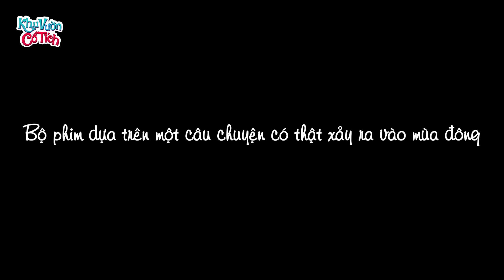TỪ THIỆN DIỆT SẮC ĐẸP - Truyện cổ tích - Phim hoạt hình - Chuyện cổ tích - Tuyển tập phim hoạt hình